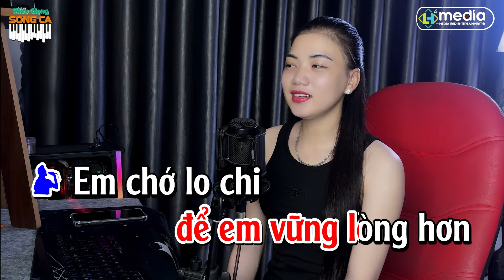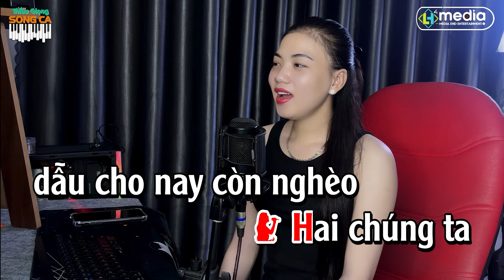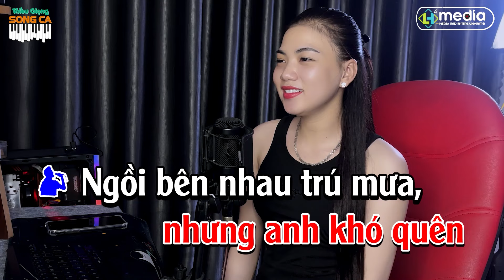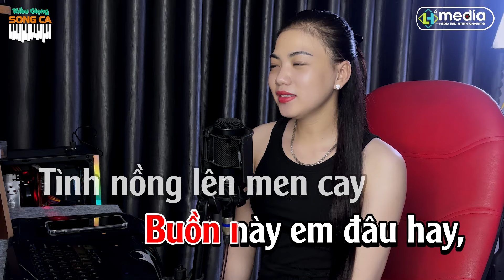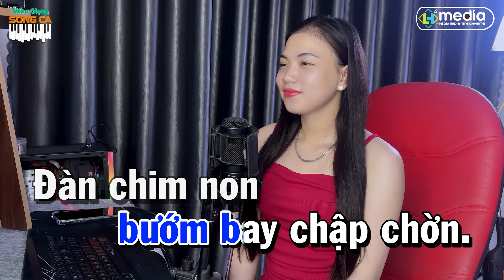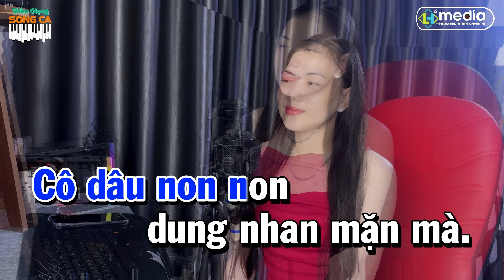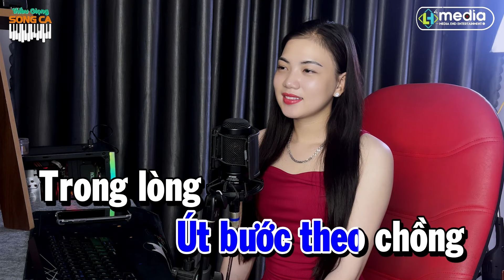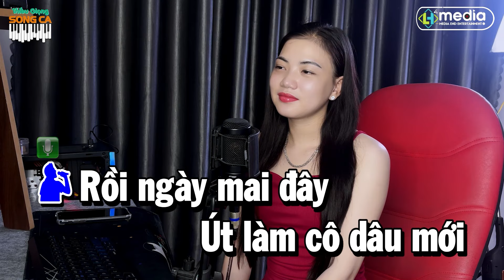Liên Khúc Thề Non Hẹn Biển ➤ Song Ca Cùng Cẩm Giang ➤ Karaoke Thiếu Giọng Nam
© Bản quyền ca khúc thuộc về HL Media Entertainment Vietnam
© Copyright by HL Media Entertainment Vietnam ☞ Do not Reup